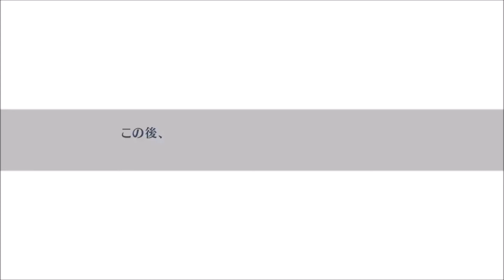縁がわ男子とけものたん 花見 Flower Viewing